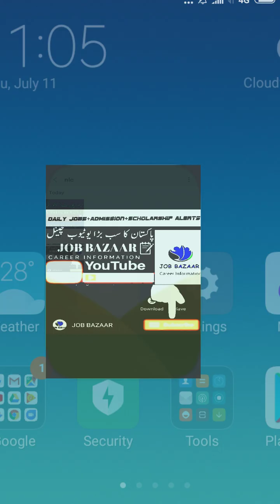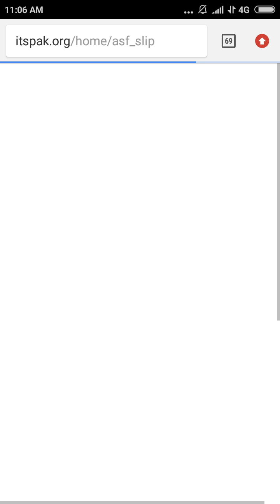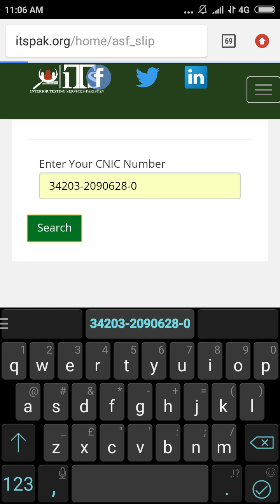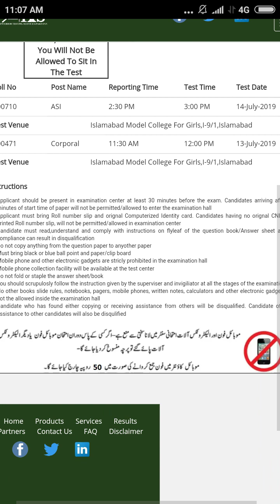Asf download Written test slip | ITS ASF written test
What is CSS? Complete information